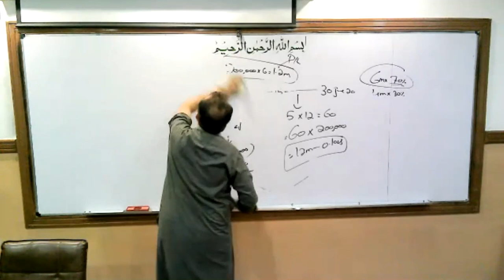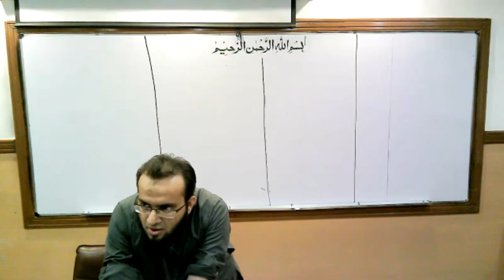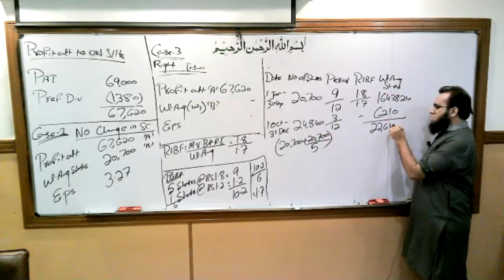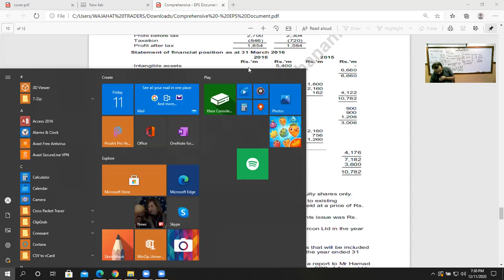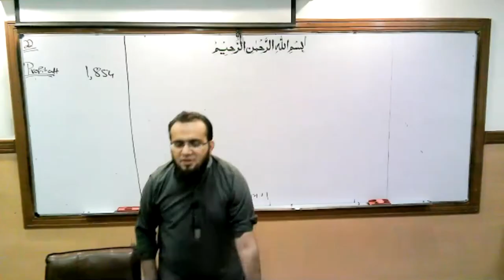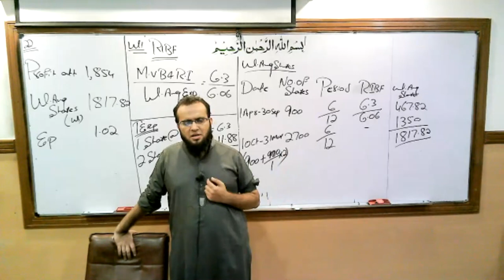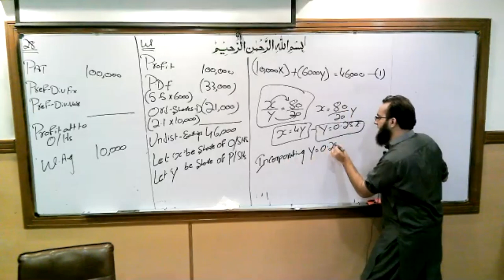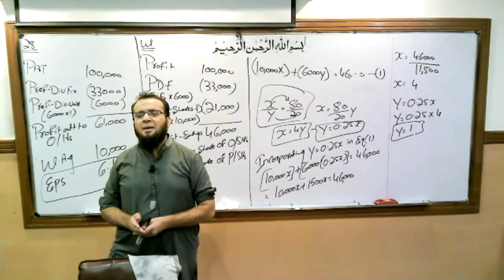CFAP 1: FAFR Lecture 4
For December 2021 and June 2022 Attempt Students